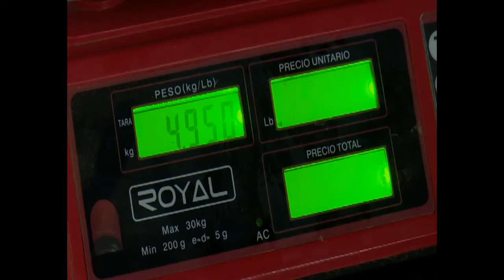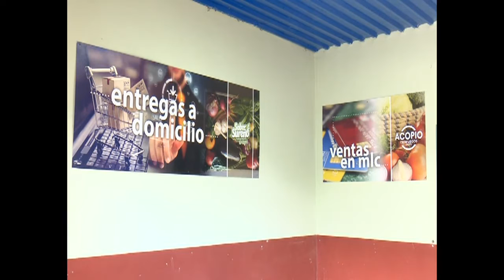Demuestra Acopio Cienfuegos eficacia de cambios en empresas estatales socialistas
Un experimento en el que se alianza para convertirse en una empresa rentable, Acopio Cienfuegos abre nuevos servicios en MLC y moneda nacional, mejora el confort de trabajo y distribuye ganancias en moneda libremente convertible entre productores estatales y privados.